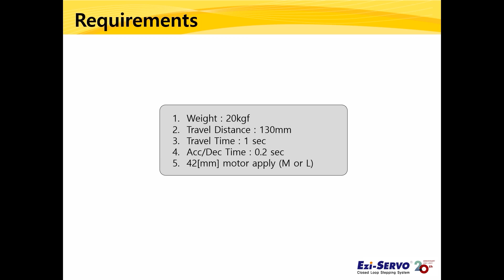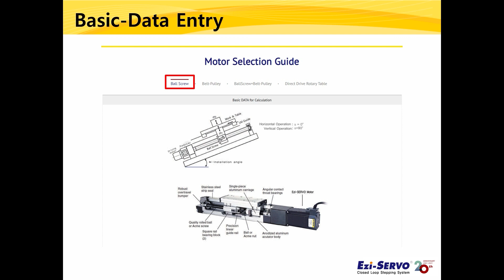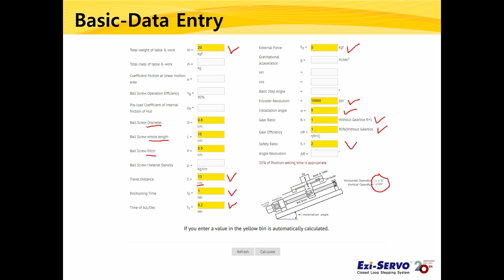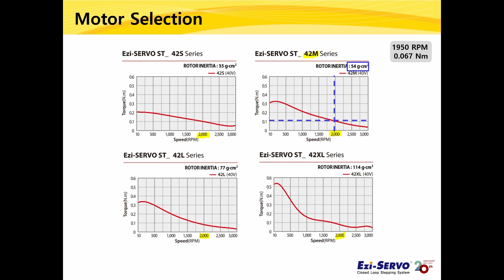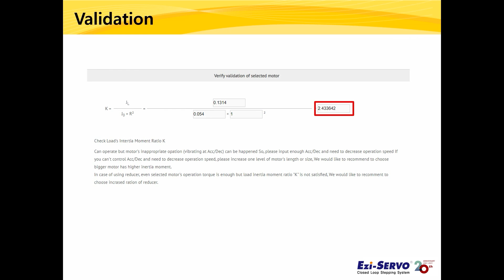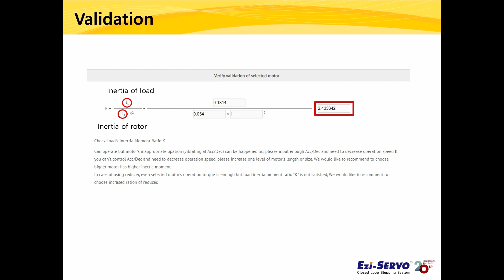[Informacje techniczne] Przewodnik doboru silnika Ball Screw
Jak wybrać silnik FASTECH do systemu śrubowo-kulowego, korzystając z "Przewodnika doboru silnika" na stronie internetowej FASTECH.